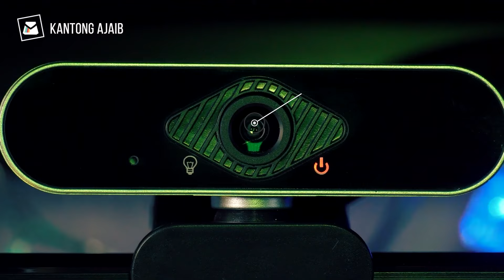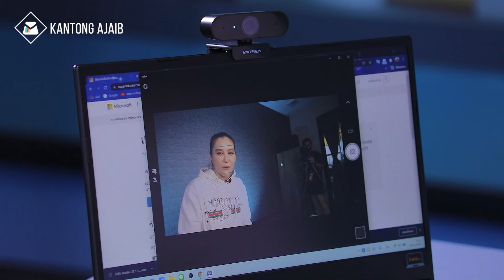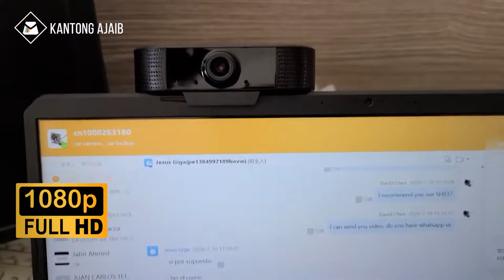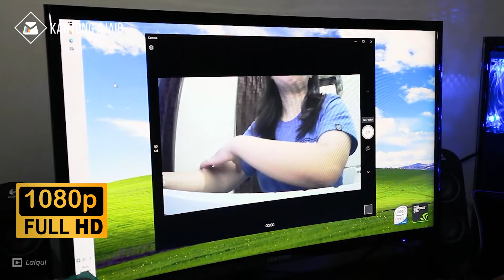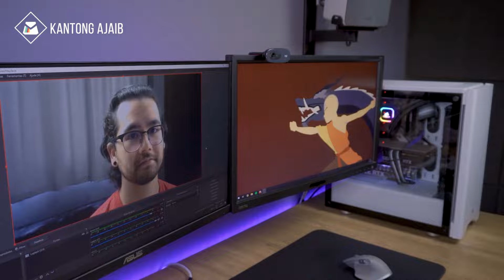5 Rekomendasi WEBCAM 1080p Murah TERBAIK 2025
Mencari webcam murah untuk PC dan Laptop? inilah rekomendasi webcam terbaik 2025 berkualitas 1080p harga 100 ribuan saja. Kamera webcam murah terbaik ini mampu merekam video real time untuk zoom meeting, online learning, live streaming bahkan gaming sekalipun.

Dengan best budget webcam camera 100 ribuan saja, kalian bisa merekam video Full HD untuk berbagai kebutuhan. Selain untuk kamera komputer PC, Webcam murah berkualitas bagus ini juga bisa digunakan sebagai webcam laptop. Deretan webcam terbaik 2025 diatas sebagai referensi untuk aktifitas content creator digital favorit kalian.